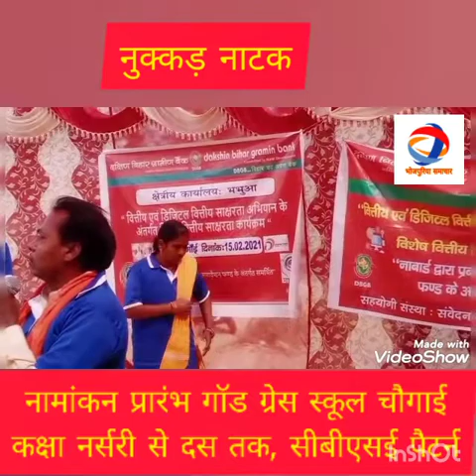चौगाई=बैंक फ्रॉड से गंवई लोग के बचावे खातिर, ग्रामीण बैंक कईलस नुक्कड़ नाटक के मंचन,देखी